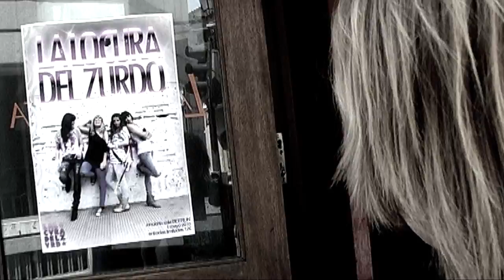SteadyFILM.- Videclip "Lo que vales" de La Locura del Zurdo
Videoclip del grupo musical "La locura del Zurdo" rodado en el año 2008. Uno de los clásicos de SteadyFILM por ser uno de los primeros que hicimos. Disfrutadlo.